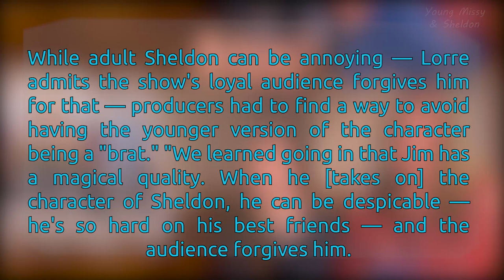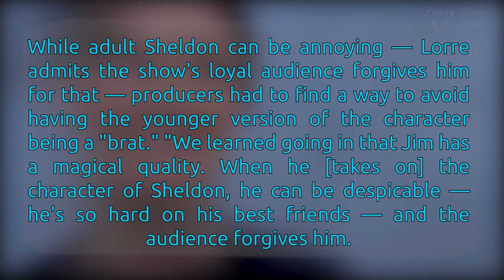Missy & Sheldon on Existence of God (Atavism) - Young Sheldon Season 5 Episode 2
Missy & Sheldon's Atavism on Does a God Exists?

Cast:
Iain Armitage as Sheldon Cooper
Zoe Perry as Mary Cooper
Lance Barber as George Cooper Sr.
Montana Jordan as Georgie Cooper
Raegan Revord as Missy Cooper

About Young Sheldon:
Young SheldonCooper, being a once-in-a-generation mind capable of advanced mathematics and science isn't always helpful in a land where church and football are king. His father, GeorgeCooper, is struggling to find his way as a high school football coach and as father to a boy he doesn't understand. Sheldon's mother, MaryCooper, fiercely protects and nurtures her son in a town where he just doesn't fit in. Sheldon's older brother, GeorgieCooper, does the best he can in high school, but it's tough to be cool when you're in the same classes with your odd younger brother. Sheldon's twin sister, MissyCooper, sometimes resents all the attention Sheldon gets, but also remains the one person who can reliably tell Sheldon the truth. Finally, there’s Sheldon's beloved Meemaw, his foul-mouthed, hard-drinking Texas grandmother who is very supportive of her grandson and his unique gifts.